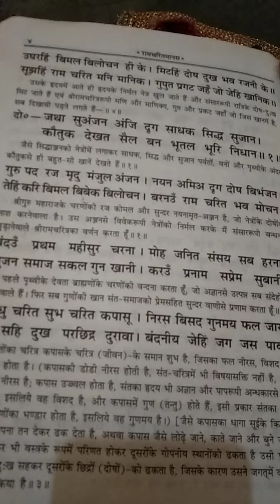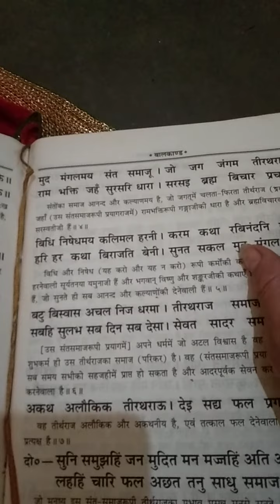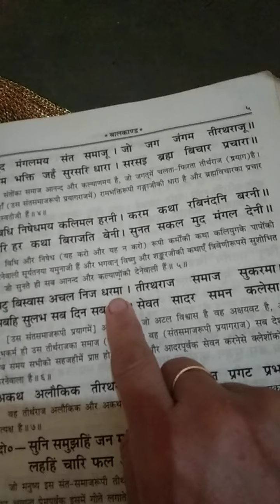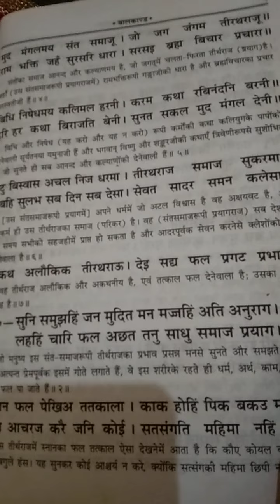Ram nam deewano k liy,,,,Ram charit manas path ,,arth sahit ,,,,,suniy or hajiri lgaiy